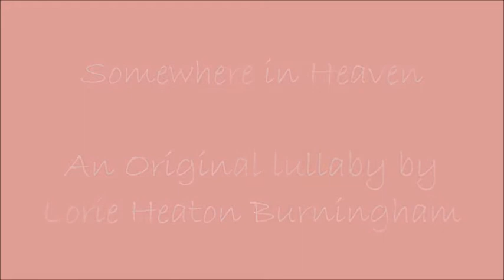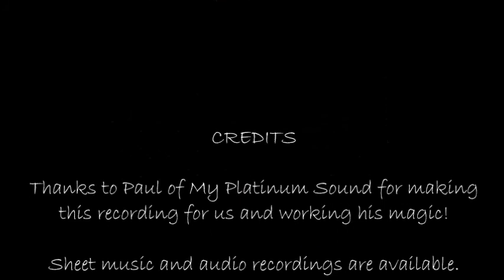Somewhere in Heaven - an original lullaby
An original lullaby dedicated to my granddaughter, Abby.